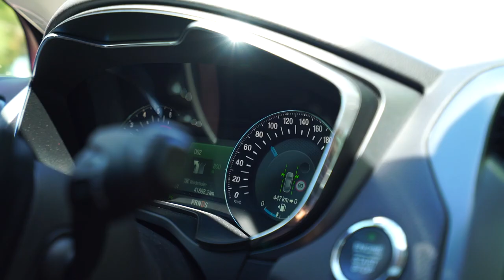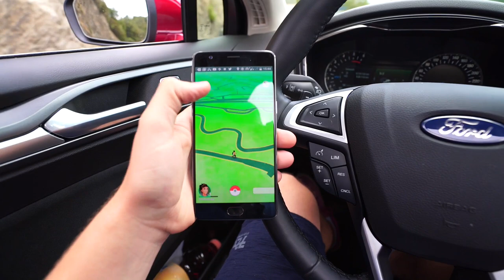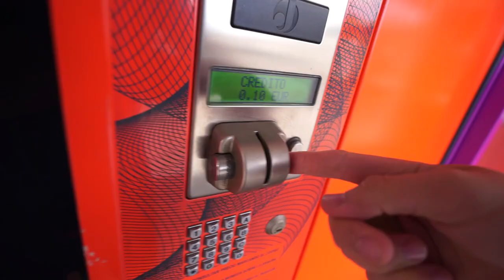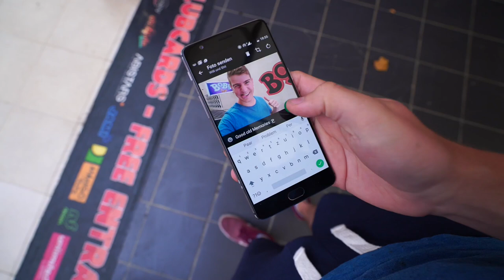Was zum Teufel ist ein Burger-Automat?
Manch einer isst Burger in einem edlen Restaurant, manch einer bei McDonalds und wir aus einem Automaten. Zumindest heute :D

Kann Spuren der Musik von SwaggyTracks und Chillhop Music enthalten ;)

Meine Videoausrüstung: